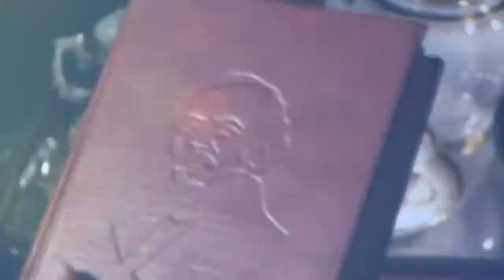O Filme dos Espíritos (trailer HD)